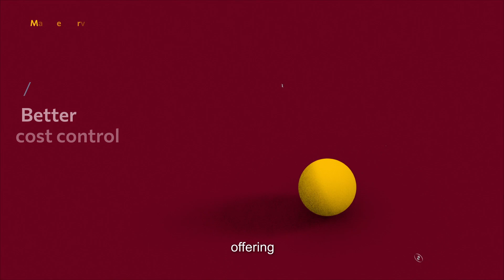Uni Systems Managed Services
At Uni Systems, Managed Services are part of an end-to end approach taking Full-Service responsibility for Managed IT Operations. We co-create, accelerate, and deliver a digital transformation journey, built on deep customer knowledge and technology expertise.